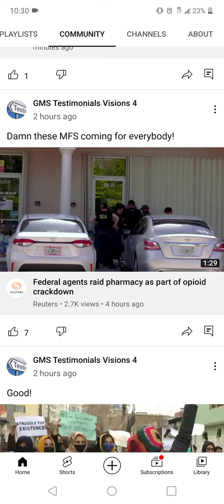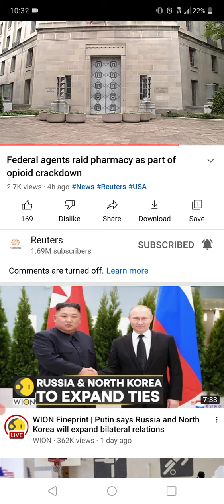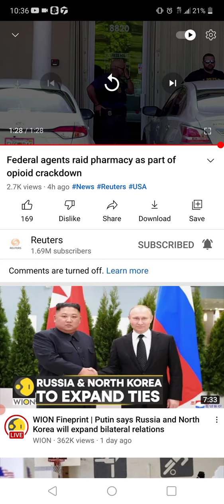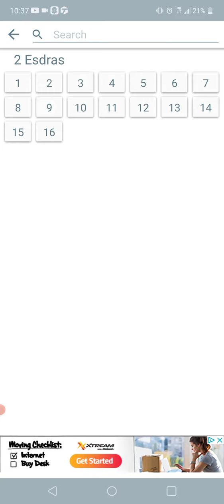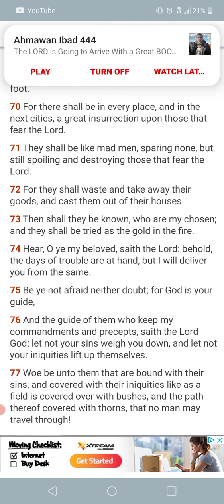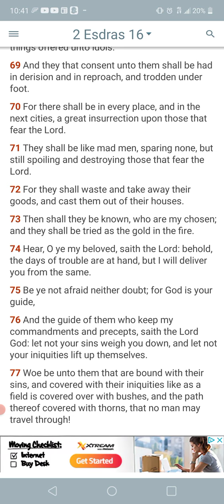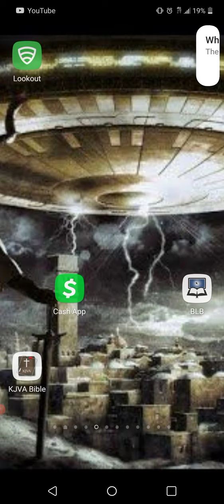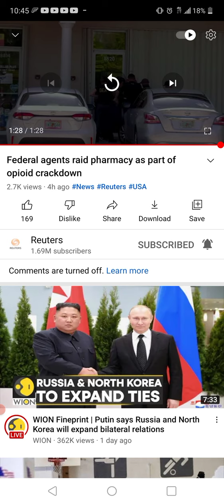These MFS(FBI) coming for everybody!